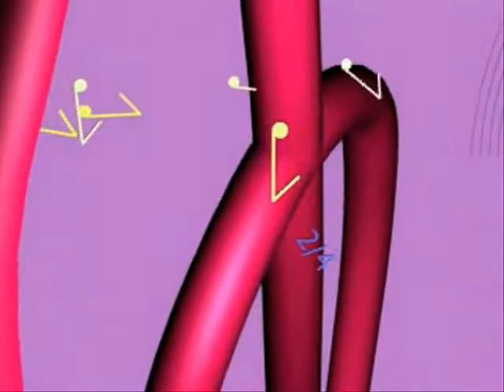Yumi Miyai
Excelente vocalista argentina de ascendencia japonesa, que hace covers en inglés y español. Conjuga una excelente voz con la sensualidad oriental. Puede recorrer desde el pop, pasando por el folklore y el tango hasta temas en japonés. Se acompaña con piano y pistas. Su repertorio incluye: Not that kind - Stand by me -- Roxanne - Los mareados -- Culpable - Yo te amo - Oh darling - A hard days night - 11 y 6 -- Popotitos - A rodar -- Shimauta - La ultima curda - Para amarte - Dulce condena - Como quieres que te quiera -- Fever - Killing me softly - I try - El talismán -- Celebration - Cuba libre - La vida es un carnaval - We will rock you - Every breath you take, etc.